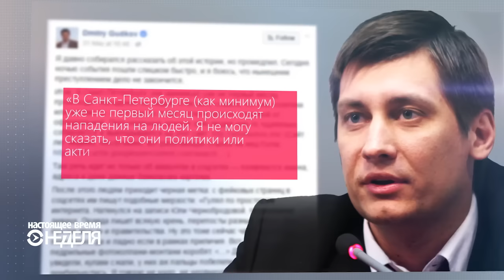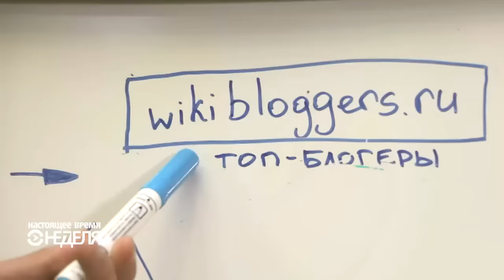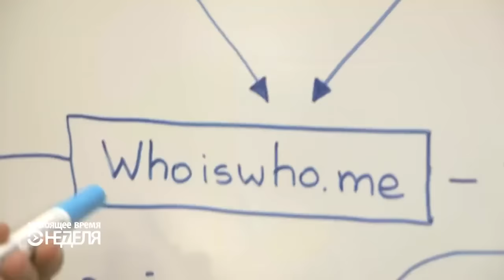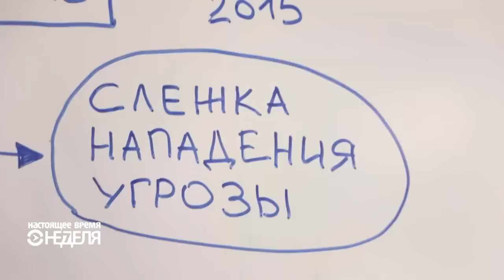Как избивают людей за демотиваторы с Путиным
Неизвестные охотники на оппозиционеров продолжают атаки на людей, критикующих власть у себя на стенке «Вконтакте». Поводом для слежки, жестокого избиения человека или поджога его автомобиля может стать несколько перепостов демотиваторов с Путиным и Медведевым